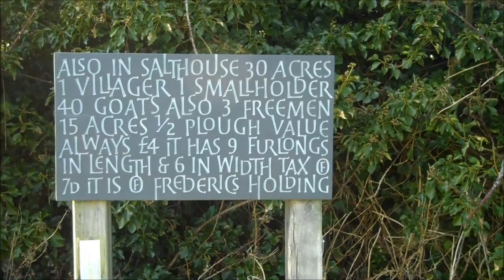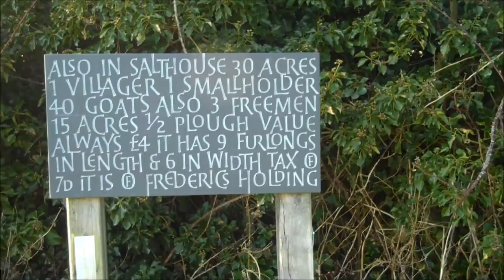Salthouse, Norfolk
Here we can see the village of Salthouse on the north Norfolk coast.

The name of the village means a place for storing salt and it is described this way in the the Domesday Book of 1086.  At the time the coast of Norfolk and Lincolnshire was the most productive area for the production of salt in the British Isles, although it did also have a comparitively high population.  To produce salt, seawater was boiled in clay vessels with the salt formed after the process fashioned into blocks of a standard weight and measure. Much evidence of this activity can be found along this stretch of the coast.

There is evidence of even earlier settlements around Salthouse. During the construction of the village hall in 1954 a drinking vessel or beaker was dug up which dated from the Neolithic period around 2000BCE along with the fossilised vertebrae of a whale. Evidence has also been found of a Neolithic enclosure.

Nearby we have the Salthouse Marshes, a 25 hectare coastal grazing marsh and saline lagoons are managed as a nature reserve by the Norfolk Wildlife Trust and popular with bird watchers.

Salthouse Heath forms part of the Cromer Ridge of glacial moraine, the heath is an important wildlife site and also has the largest cluster of Bronze Age burial mounds in Norfolk. The predominant vegetation is gorse and heather, but in recent years the open aspect of the southern part has been lost by encroaching birch and oak woodland. It is well-known locally as a good place to hear Nightingales and Nightjars in early summer.

My channel on you tube has around 1,800 original films, most in English. My big interest in life is travel and history but I have also placed films on other subjects.